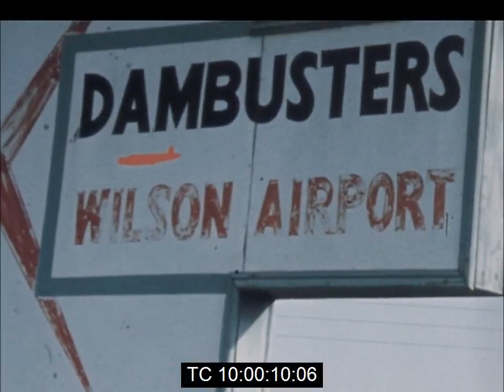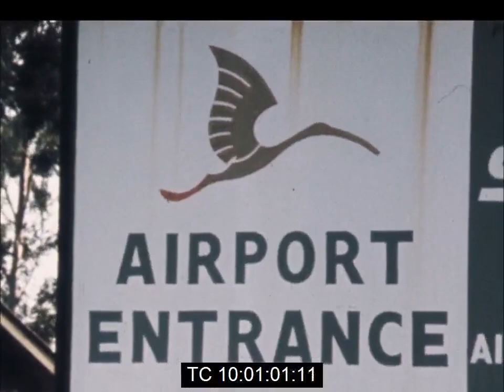Mrs. Milton Obote Arrives in Kenya | Wife of Ugandan Leader Deposed by Maj. Gen. Amin | Feb. 1971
February 1971.

Footage of Miria Obote, the wife of Milton Obote, arriving in Kenya the month after her husband, who had been the Prime Minister of Uganda, was deposed by Major General Idi Amin in a military coup.

Reuters Text:

"Mrs Milton Obote, wife of the deposed Ugandan president, flew to Nairobi in Kenya yesterday. She was accompanied by her three children. Mrs Obote, who was met at Nairobi's Wilson Airport by Mrs M. Mwendwa, wife of Kenya's Chief Justice, denied she was on her way to Dar Es Salaam to meet her husband. This production shows straightforward coverage of Mrs Obote and her children arriving at the airport."